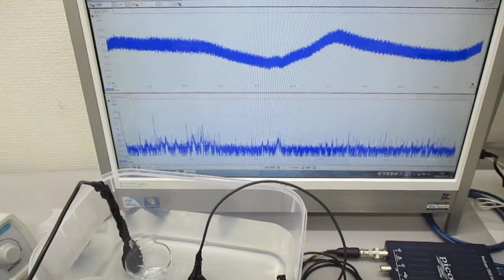超音波発振システム（１ＭＨｚ、２０ＭＨｚ） Ultrasonic-labo